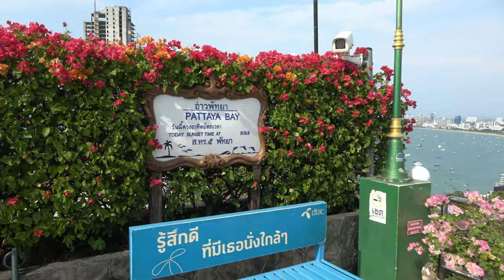ep.55 | 남부 파타야 가볼만한 곳 (빅 부다 사원, 좀티엔 비치)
남부 파타야에 가볼만한 곳은?
바로 빅부다 사원과 좀티엔 비치!
프라탐낙 뷰포인트에서 커피한잔 한 후
좀티엔 비치 썬베드에 누워 하루종일 여유부린 하루 :D